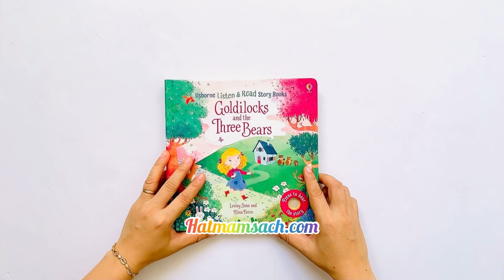Usborne Listen & Read Story Books Goldilocks and Three Bears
The three bears have gone out for a walk, when an uninvited visitor arrives... Press the sound buttons to hear a clear, lively reading of the much-loved fairy tale, specially recorded for little ones. With simple text and charming illustrations by Elisa Ferro throughout.